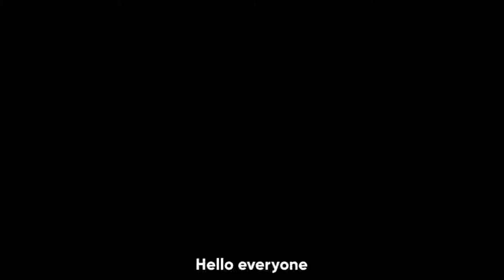How to Make Mackerel Recheado| Goan Style| Mumma's Kitchen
Mackerel Recheado